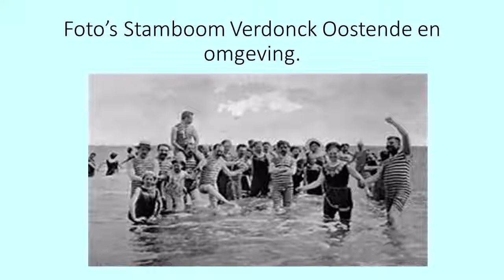De Coninck Verdonck Oostende